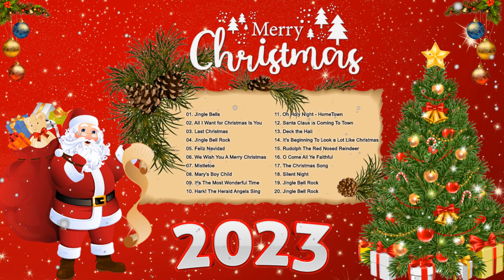Best Christmas Songs 2023 🎅🏻 Top Christmas Songs Playlist 2023 🎄 Christmas Music 2023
This is a Lofi Christmas Collection with all traditional Christmas songs, maybe lofi remix. Thank you for motivating me to create more songs!

Merry Christmas and a Happy New Year 2023! Warm blessings for you and your family. I hope this music will help you study, sleep, relax and release the stress. A Christmas Lofi Hip Hop Playlist that combines best Christmas songs.

On my channel you can find winter jazz, christmas 24/7, snow jazz, christmas music from another room, xmas lofi, christmas jazz, christmas lofi, winter lofi, christmas guitar, christmas ambience, christmas ambient, christmas jazz piano, christmas classics, christmas jazz saxophone, christmas live, christmas songs, christmas songs 2023 for christmas 2023, and much more.